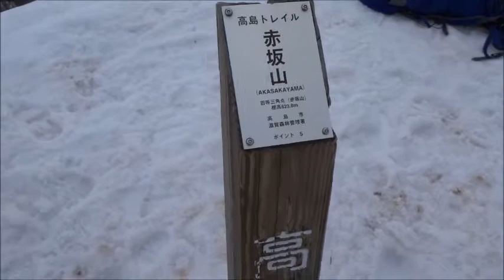赤坂山スキー場から雪平成３１年０１月１４日（月）その４ムービーショー